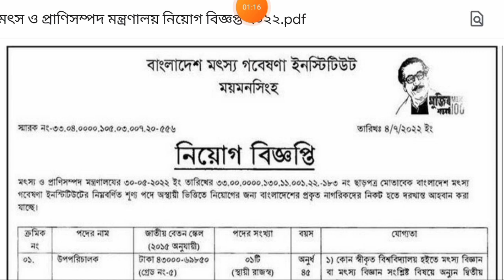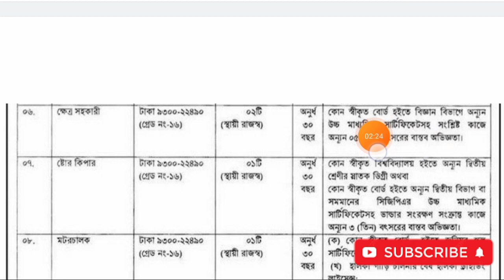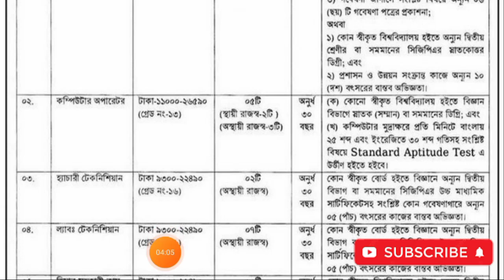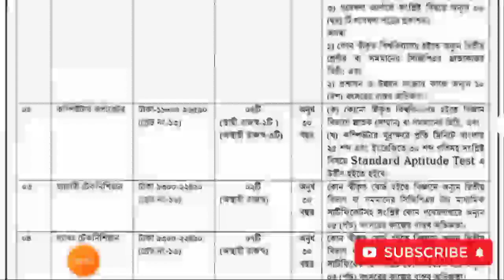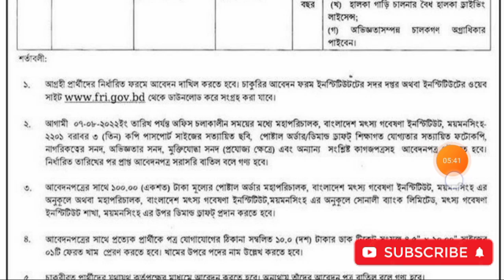মৎস্য ও প্রাণিসম্পদ মন্ত্রণালয় নিয়োগ বিজ্ঞপ্তি ২০২২ । govt job circular 2022 । sr job circular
circular 2022
all govt job circular 2022
bd new job circular 2022
govt job
circular
job
মৎস্য ও গবেষণা ইনস্টিটিউট নিয়োগ বিজ্ঞপ্তি ২০২২
মৎস্য ও গবেষণা ইনস্টিটিউট নিয়োগ ২০২২
মৎস্য ও প্রাণিসম্পদ মন্ত্রণালয় নিয়োগ বিজ্ঞপ্তি ২০২২
মৎস্য ও প্রাণিসম্পদ মন্ত্রণালয় নিয়োগ বিজ্ঞপ্তি 2022
মৎস্য ও প্রাণিসম্পদ মন্ত্রণালয় নিয়োগ 2022